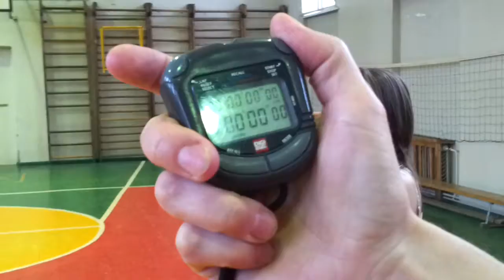ZZ 2013 AWESOME/EPIC BATTLE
vnk, baudi...